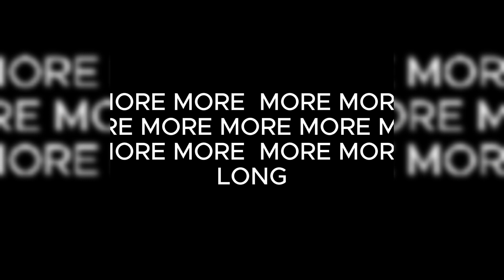Cat fur grows 🙀